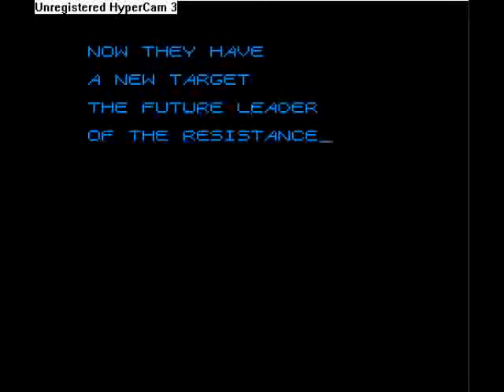Let's Play T2 (NES) Part 1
Decided to try something different and add the soundtrack to the Lets play. Instead of my just talking over the whole game. I just give a final thoughts at the end.

Terminator 2: Judgment Day, commonly abbreviated T2, is a 1991 science fiction action film directed, co-written, and co-produced by James Cameron and starring Arnold Schwarzenegger, Linda Hamilton, Edward Furlong, and Robert Patrick. A sequel to 1984's The Terminator, it follows the characters of Sarah Connor (Hamilton, reprising her role from the original film) and her son John (Furlong) as they are pursued by a new, more advanced Terminator, the T-1000 (Patrick). Schwarzenegger reprises his role as the Terminator, but while the character was the antagonist of the first film, in Terminator 2 he is a protagonist, defending John and Sarah from the T-1000 and assisting them in their attempt to prevent Judgment Day, a future event in which machines will begin to exterminate humanity.